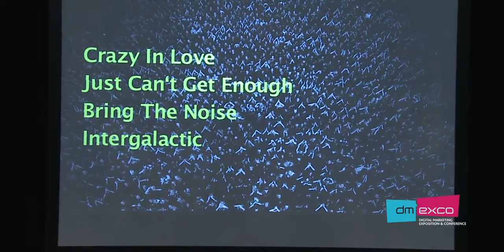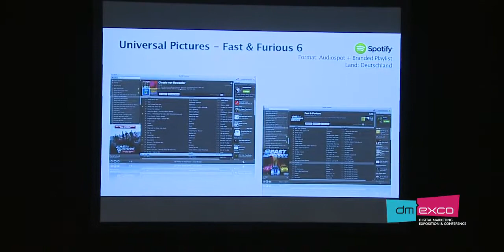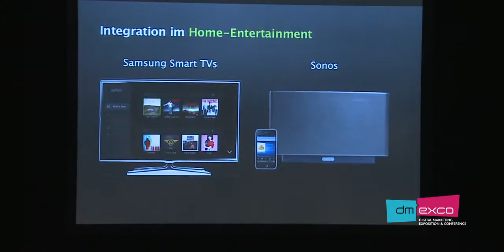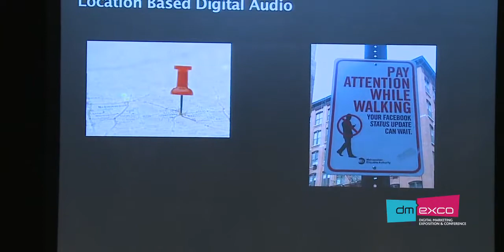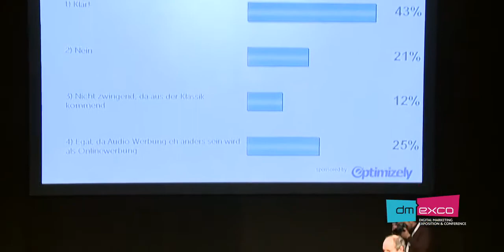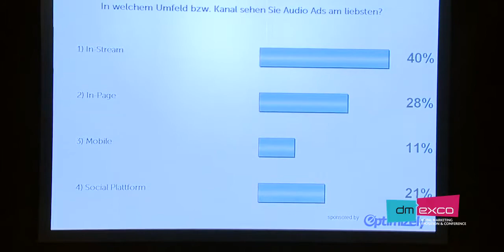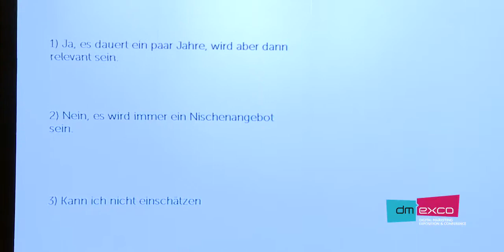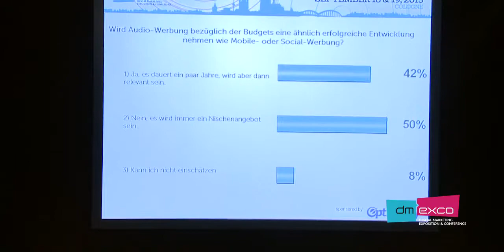1.15 pm | The Audio Debate | The Debutante Ball you don't want to miss!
dmexco:audio

Bernhard Bahners | Managing Director |Radio.de
Conrad Fritzsch | CEO | tape.tv
Manuel Uhlitzsch | Managing Director | Magic Internet / Ampya
Stefan Zilch | Managing Director | Spotify